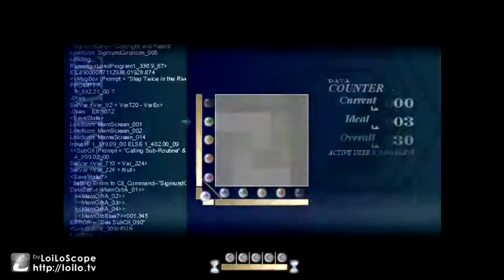【思い残した夢を叶える】To the Moon実況プレイpart3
相手を思う嘘は時に傲慢なのかもしれないね